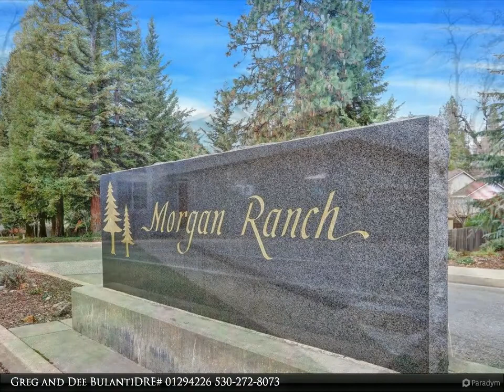House in Morgan Ranch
246 Fairmont Dr.

nchanting opportunity to purchase a great home in Morgan Ranch conveniently located within minutes of Nevada City or Grass Valley. Ultra high-speed Comcast internet makes working from home a joy. Modern home built in 1999, this 3 bedroom home has the Master Suite and main rooms on the ground floor. Lots of glass and high ceilings give this place a very spacious feel. Good-sized kitchen with large eat-in dining area and all the modern conveniences. Laundry room off kitchen and steps down to 2-car garage with wall-to-wall storage cabinetry. 2 large bedrooms upstairs with nice views and lots of closet space. Full bathroom with tub and shower complete the second floor. Private backyard with deck is great for pets. Neighborhood is walking friendly with sidewalks and gentle curbs. Plenty of parking. All utilities are underground. New roof in 2019, new backup generator and almost new freezer in garage. Easy maintenance yard. Walk to Nevada Union High School and walking/jogging trails.

Greg and Dee Bulanti DRE# 01294226
Coldwell Banker Grass Roots Realty